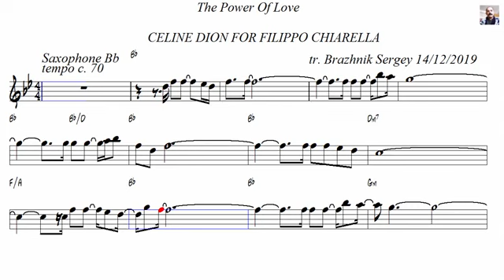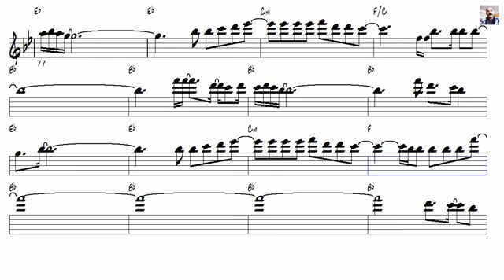The Power of Love - Celine Dion - Tenor Sax Music Sheet